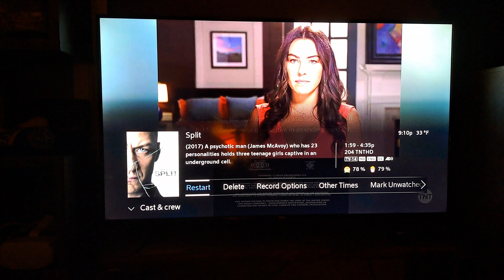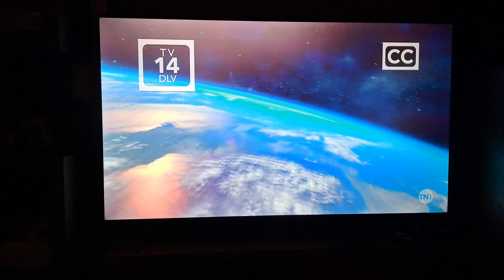Split (2016) - TNT Intro (Network Premiere)